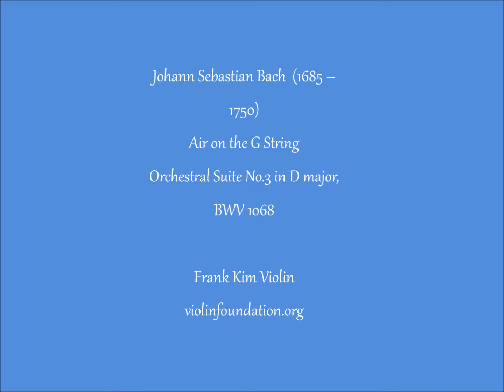"Air on the G String" Johann Sebastian Bach (1685 -- 1750)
Frank Kim Violin
Johann Sebastian Bach  (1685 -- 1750)  "Air" Orchestral Suite No.3 in D major, BWV 1068

- This performace presented by violin foundation (violinfoundation.org)